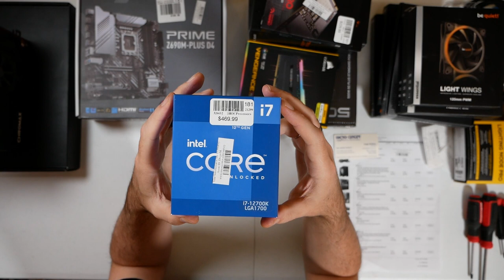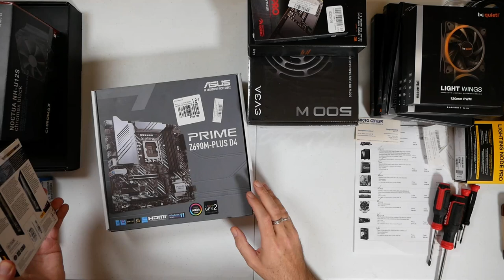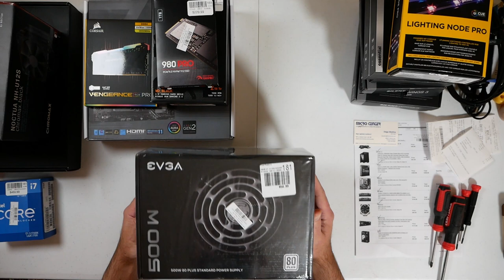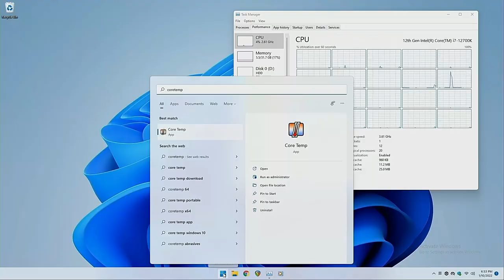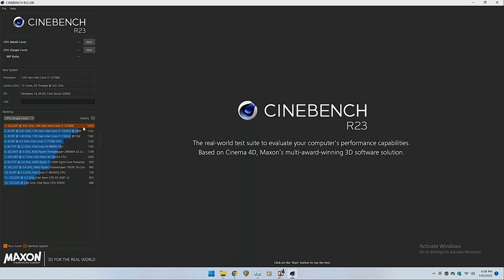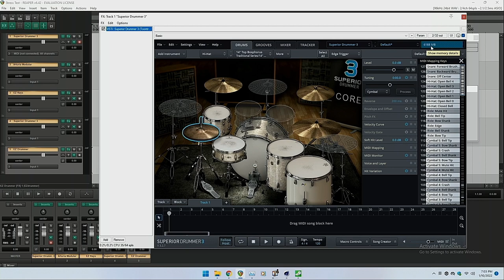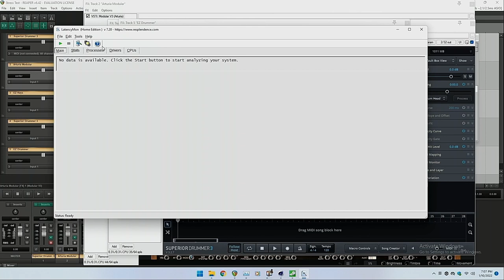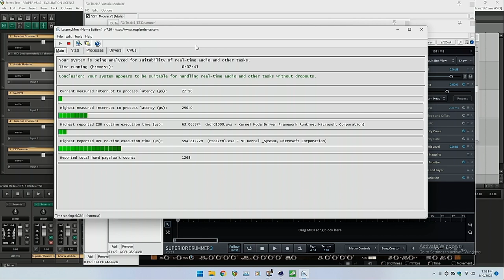$1300 Audio Workstation Build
In this episode, I'll be selecting parts for and building a computer whose intended purpose is recording audio in a home studio.  I'm building this for a friend who has been a career musician and is now settling down and wants to start recording at home.  I'll go over the parts that I selected and why, we'll watch a time lapse of the build process, and I'll do a little testing once it's all up and running.

Timestamps:
00:00 - Intro
01:25 - Requirements
02:26 - Part Selection
15:35 - Build Time Lapse
21:35 - Epilogue:  performance and final thoughts